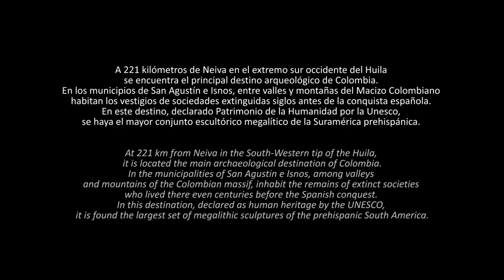DíaMundialDelTurismo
Visita el municipio de SanAgustín
Huila, un paraíso por descubrir